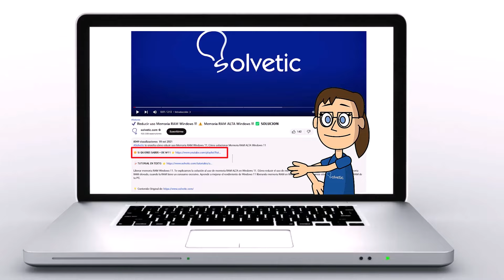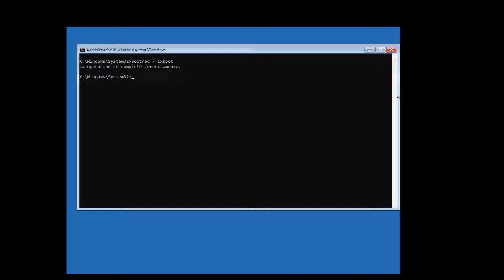Bootrec Fixboot Acceso Denegado Windows 11 ✅ NUEVA SOLUCION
Bienvenidos al canal de Solvetic, tu comunidad tecnológica. En este video, vamos a abordar un problema común en Windows 11: el error "Acceso denegado" al usar el comando bootrec /fixboot. Este problema suele ocurrir cuando intentas reparar el arranque de tu sistema operativo, y puede ser frustrante. Hoy te guiaremos paso a paso a través de una nueva solución para resolver este inconveniente de manera sencilla y rápida. Si tienes alguna duda o necesitas más información, no dudes en dejarnos un comentario. Y si te ha gustado y servido este video, por favor, dale un like. ¡Eso nos ayuda mucho en Solvetic! ¡Vamos a empezar!

Bootrec /fixboot
Bootsect/nt60 sys
Bootrec /fixboot